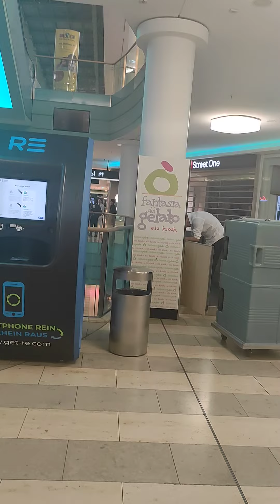😬🤐🧐ist das da drüben wirklich grosser Respekt jsix ?????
😬😬😬😰😬😬😬 mir läuft's Grad kalt runter... ich hab viel Respekt six ist ein sehr guter vlogger .